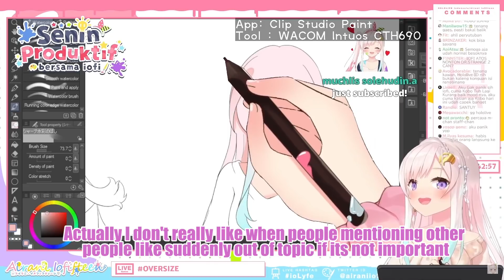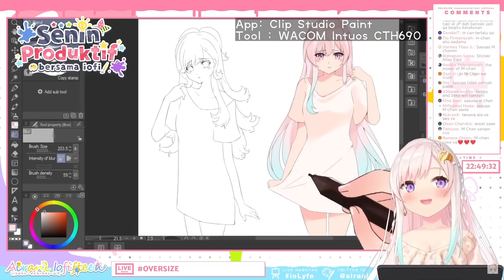Iofi Thought on Kobo's Channel Got Banned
Just Keep calm